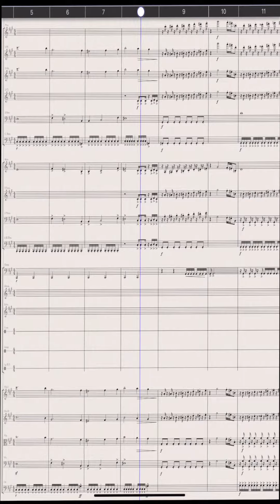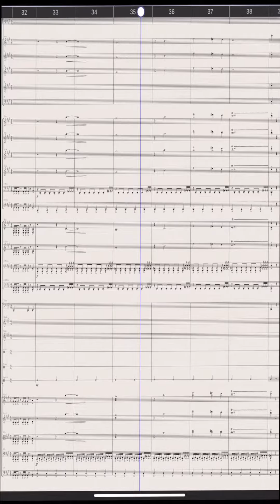EXTRACTIVISMO MARINO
"Extractivismo Marino". Un adelanto de la próxima producción transdiciplinar de Arte y Ciencia.